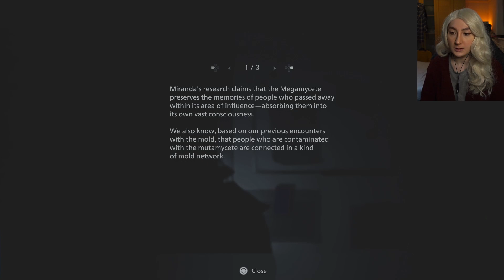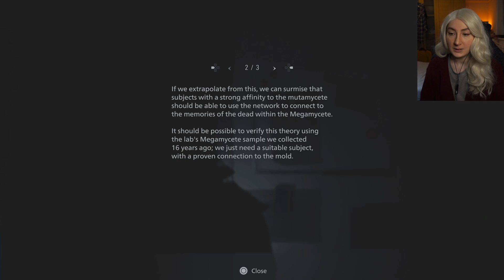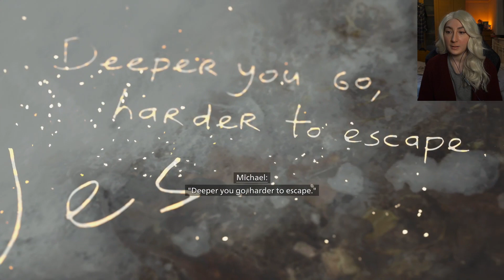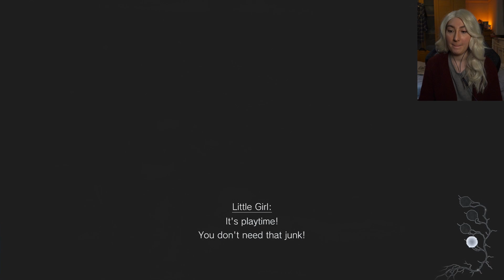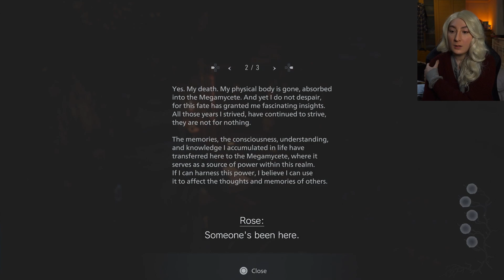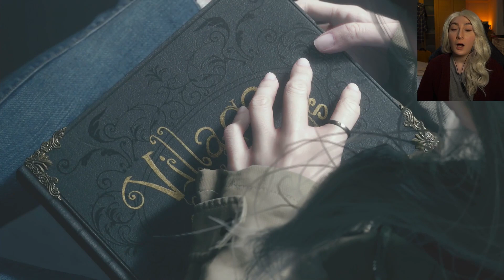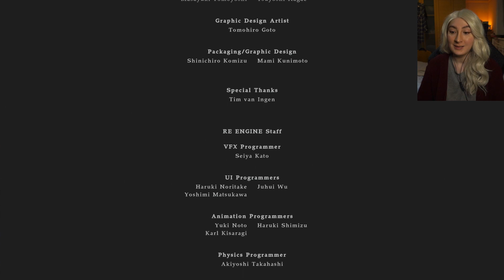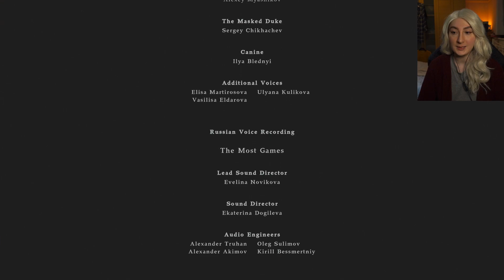LET'S GO!! | Resident Evil Village: Shadows of Rose DLC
Welcome to Shadows of Rose! A brand new DLC from Resident Evil Village! We play as Rose Winters, Ethan's daughter who is now 16-years-old and on a crazy, heartrending journey to get rid of her powers. With special guest, Enzo! (My dog!)